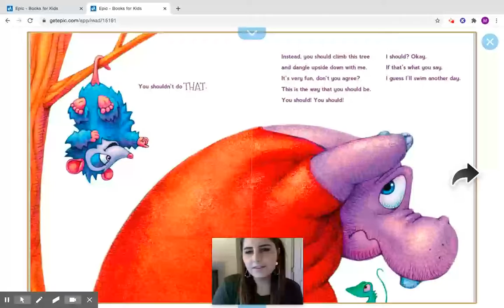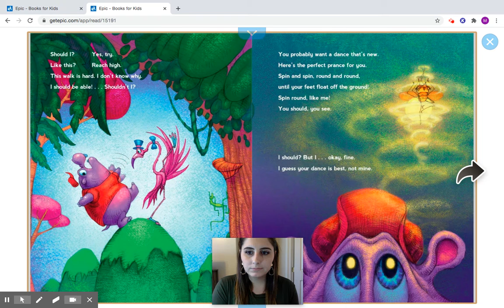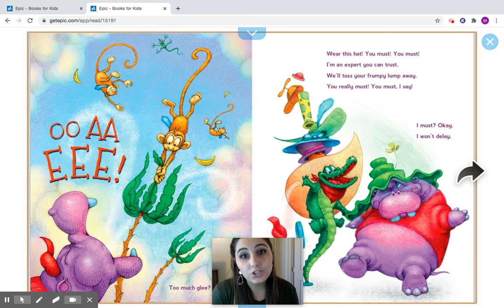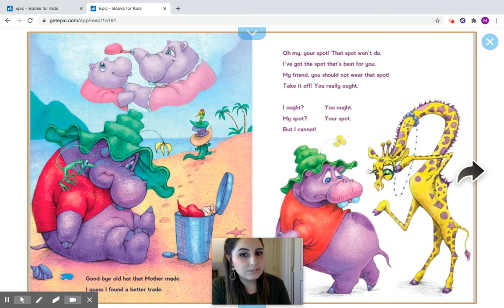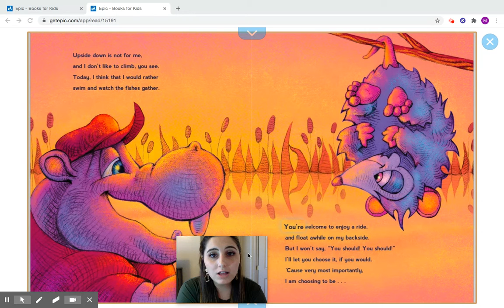Read Aloud: You Should, You Should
By: Ginny Tilby